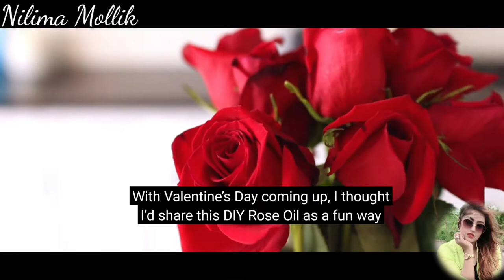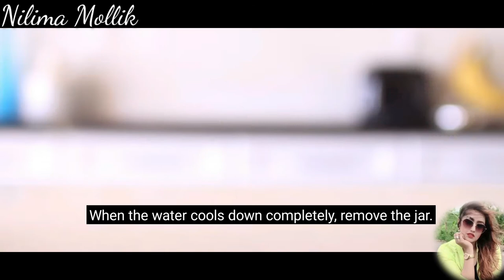How To Make Rose Oil ||DIY Rose Oil For Skin,Hair,Nails || বাসায় তৈরি করুন গোলাপের তেল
There are many benefits to rose oil! Benefits include helping skin heal from scars and moisturizing it, fighting inflammation, relieving stress and promoting circulation.

How can you incorporate rose oil into your routine?

You can use rose oil may different ways. Apply it directly to the skin or add a few drops to your shower gel, bath, or face cream for a hint of rose and hydration. Use it in a full body massage to reap the moisturizing benefits over your whole body. You can also apply oil to your scars when they are healing. Lastly, you can put it in a diffuser for emotional benefits.